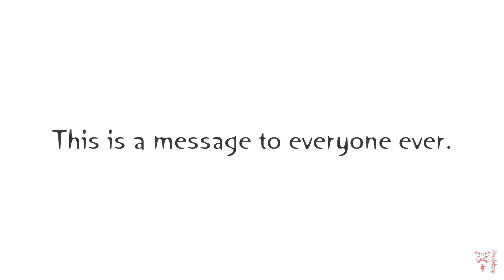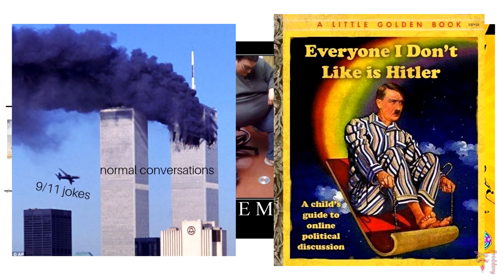Joke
I've decided to put this as a "Channel Trailer" because I feel quite strongly about it. Plus it pretty much sums up the kind of humour people will find on my channel. It may also be a joke.

As some of you keen eyed viewers might have guessed, this is technically a response to that "Vote" video JelloApocalypse did (Link to reupload watch it at your own peril!

Also, super thanks to Snip-Stein for drawing my handsome face in a couple of places!